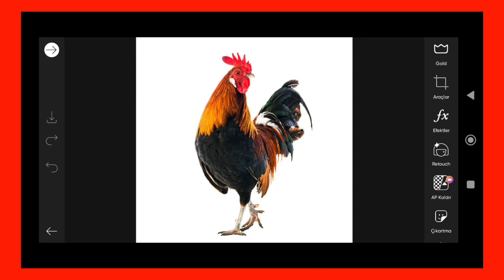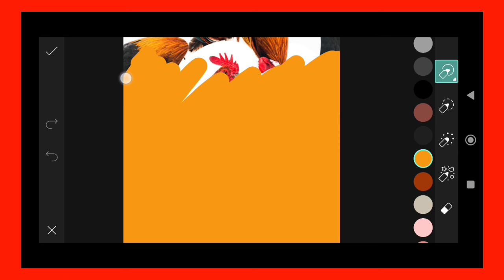Trending HDR video | A Screen Of Pure Pink sdc editing cc | Background | Bp Backdrop A380F K #100